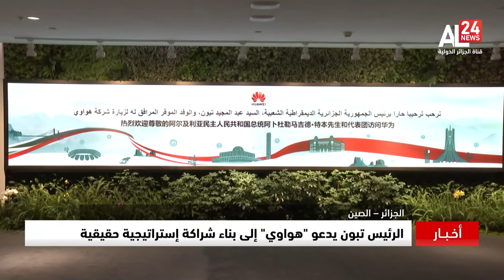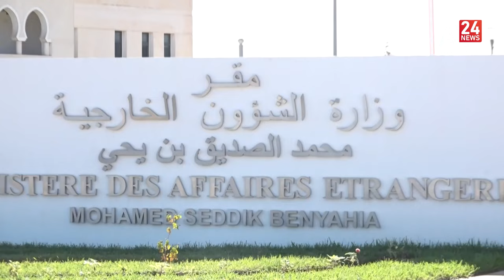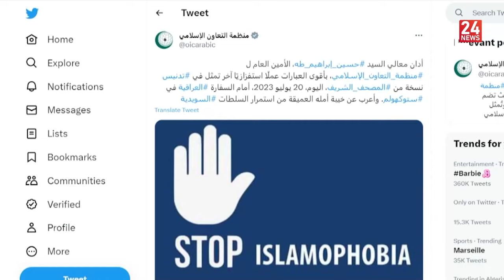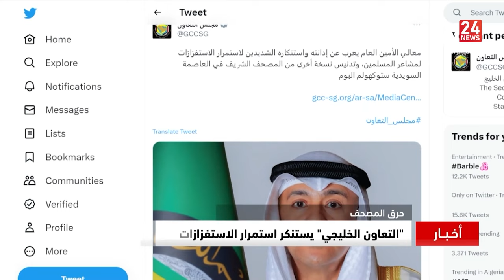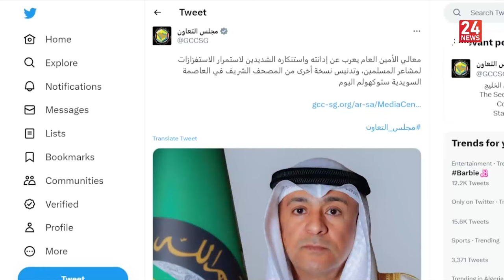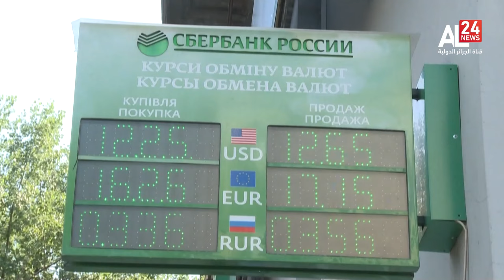نشرة الأخبار 13:00 | 21 07 2023